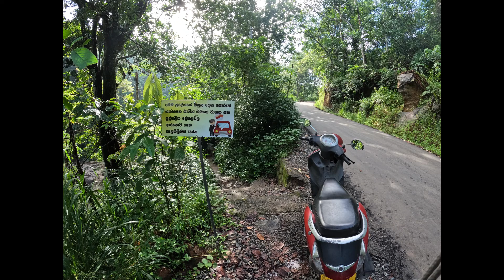kumari ellata yana atharamaga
kumari ellata yana atharamaga thiyena thawath lassana then kepayaka lassana photos ekathuwak